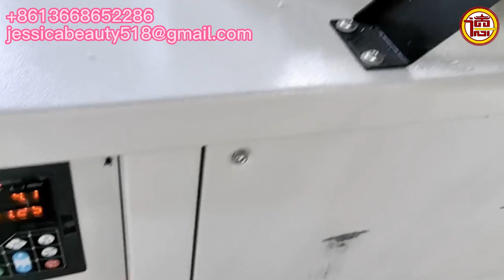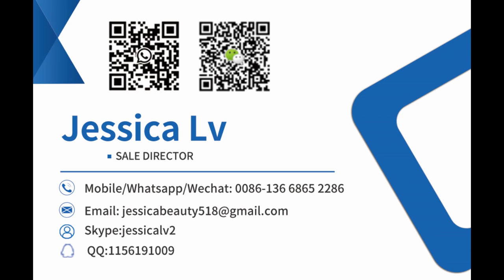ps recycling pelletizer extrusion line，eps xps granule machine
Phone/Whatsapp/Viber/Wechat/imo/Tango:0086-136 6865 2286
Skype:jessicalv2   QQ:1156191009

ps recycling pelletizer extrusion line，